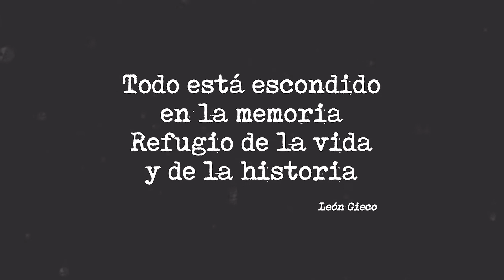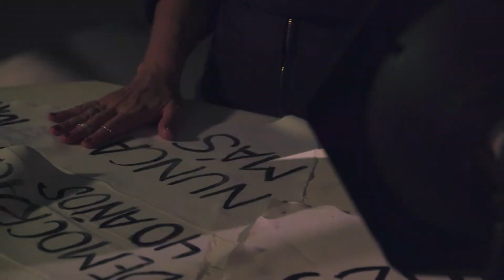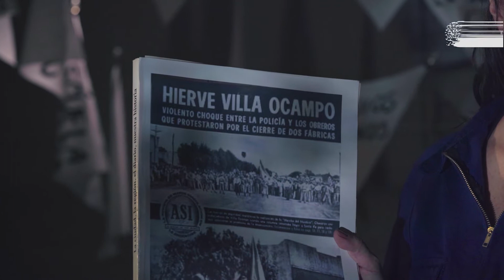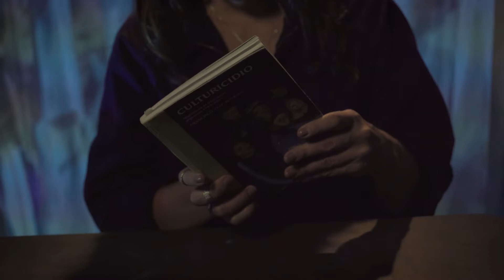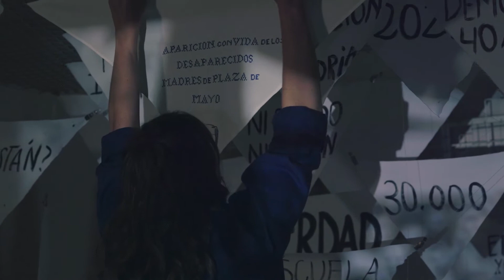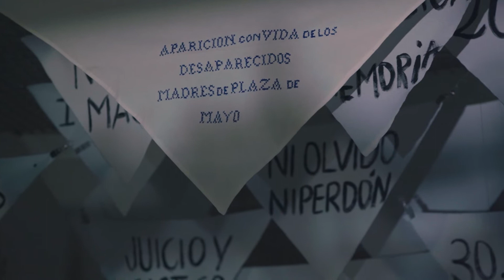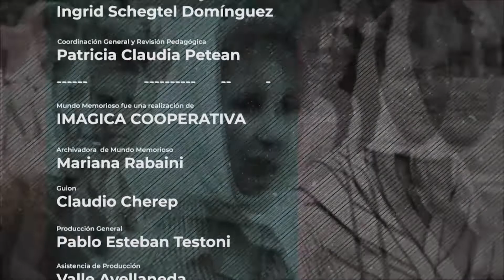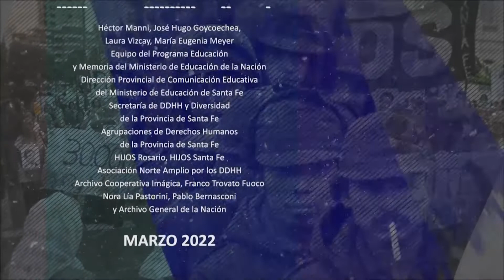Mundo Memorioso - Episodio 1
Abriendo sentidos - Episodio 1
Presentamos el Primer Episodio de Mundo Memorioso con el propósito de fortalecer la enseñanza del pasado reciente y las prácticas de ciudadanía en las aulas santafesinas. Proponemos, a partir de este material, llevar adelante reflexiones, debates y actividades, entendiendo a la memoria como acto creativo, “para poder utilizar el pasado en la acción, a la vez que nos constituye a través del tiempo, en tanto nos permite construir una identidad personal, intersubjetiva, socio histórica. Esta articula los fragmentos del pasado en diversas estrategias narrativas que, con un trasfondo último de carácter ético, nos constituyen como sujetos, como grupos, como pueblos y como humanidad” (Feierstein D., 2012).

MUNDO MEMORIOSO: Serie Audiovisual de 8 (ocho) episodios para canales digitales (realizado por Imágica Cooperativa). Su contenido propone abordar esta compleja, multidisciplinaria y transversal temática de los Derechos Humanos en la Argentina. Dicho material audiovisual plantea una relación didáctica y pedagógica con el material impreso llamado Cuadernos memoriosos, ya que aborda desde el lenguaje cinematográfico tópicos como la última dictadura, el concepto de genocidio, Malvinas, los Sitios/Espacios de la Memoria y los 40 años la Democracia.